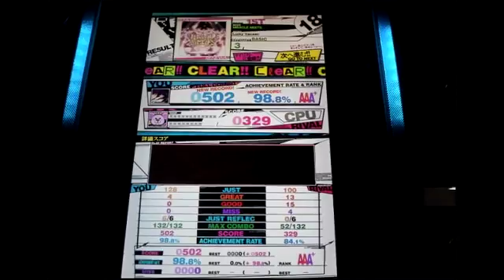REFLEC BEAT VOLZZA MIRACLE MEETS(RENEWAL) (BASIC)